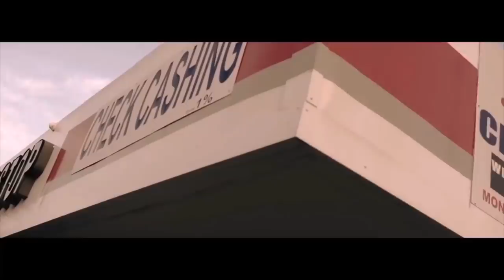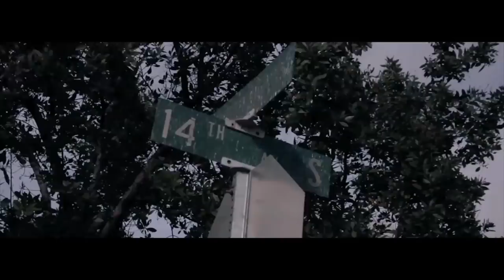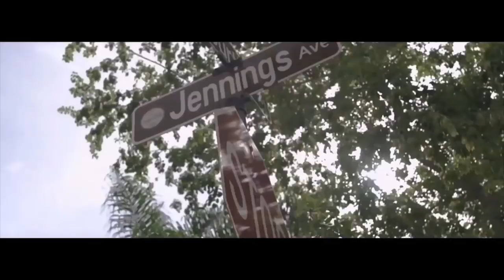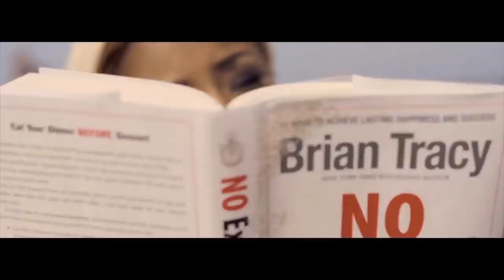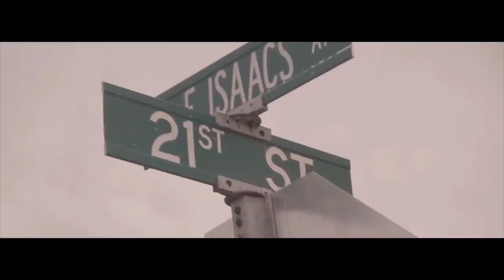" CITY OF WAR " Trap Movies